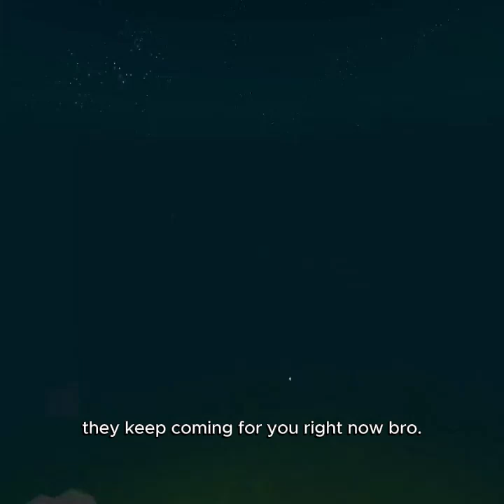Phantom Hunting! (ATT)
Really appreciate the support! Be sure to comment any suggestions/recommendations for future vids. :) (;